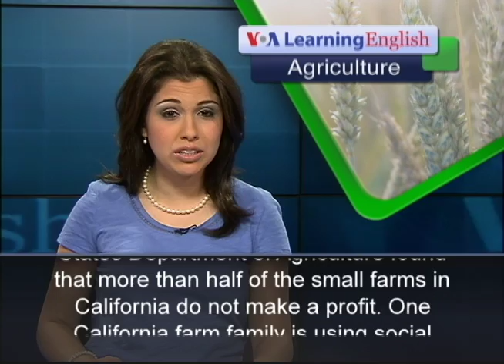Using Social Media to Reduce Food Waste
On World Environment Day in June, the United Nations reported that at least one third of all food produced is wasted. The report came at a time when many people are concerned about how to feed a growing world population. In the United States, farmers who are struggling to earn money find the situation difficult to deal with. The United States Department of Agriculture found that more than half of the small farms in California do not make a profit. One California farm family is using social media in an effort to change the situation and reduce wasted food. Nick Papadopoulos is general manager of Bloomfield Farms in Sonoma County. It was difficult for him to watch his employees returning from several weekend farmers' markets with top quality, unsold produce. Mr. Papadopoulos said he would find boxes of leafy greens, herbs and carrots left in a storage area. The vegetables would go bad before the next market day. As a result, Mr. Papadopoulos came up with a plan to offer the food at a low price by advertising it on the farm's Facebook status page on Sunday nights.The deals were open to anyone using the social media website. One week, several homeowners in a neighboring community bought the vegetables. Another week, the buyers were a group of friends. Nick Papadopoulos began using social media after he went to work on a farm belonging to his wife's father. After his success of using Facebook, Mr. Papadopoulos helped to set up a website called cropmobster.com. It is a place where people involved with food production can find surplus food for many causes. For VOA Learning English, I'm Alex Villarreal.